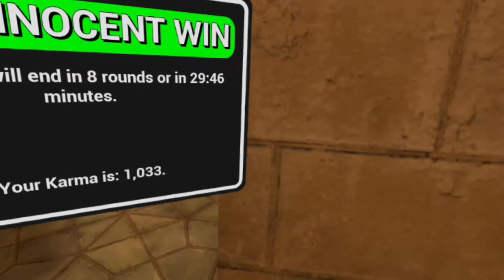VR Quest 2 - Pavlov VR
Today where playing Povloc